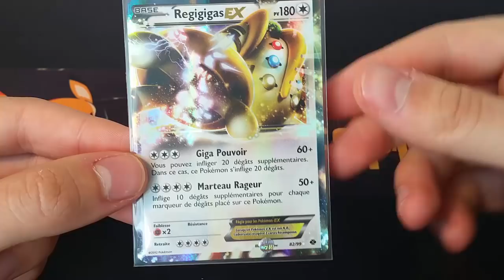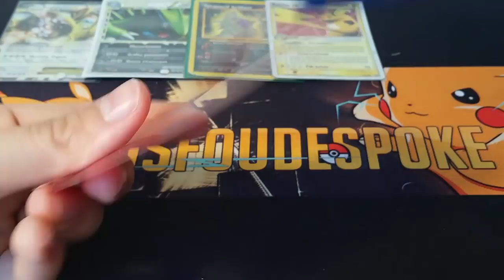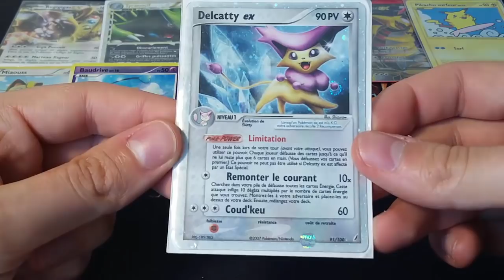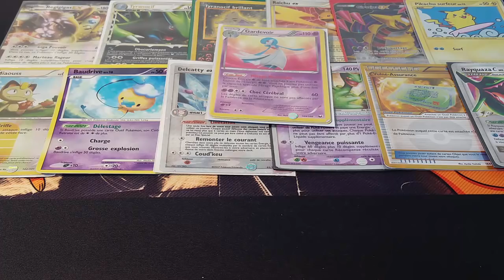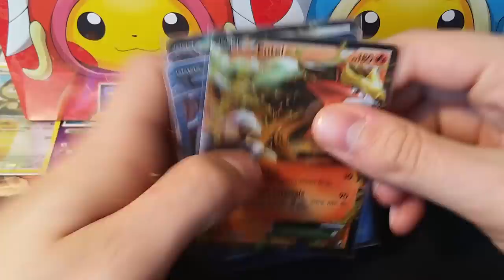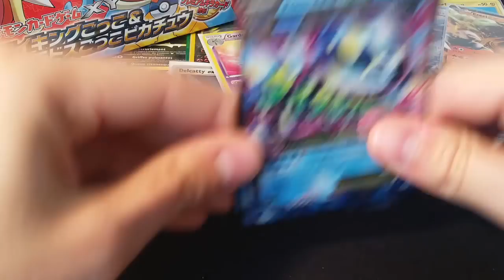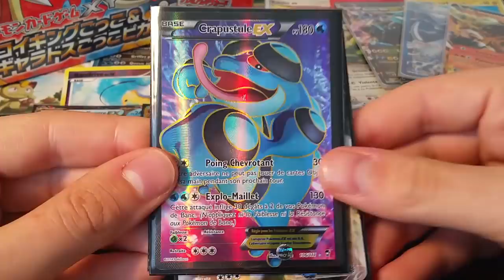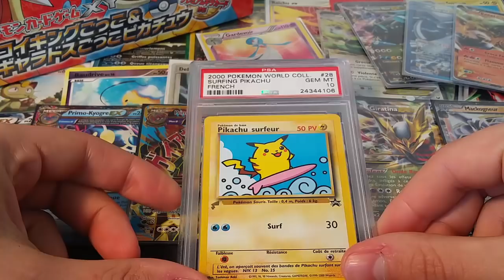Poké-Achat #68 : Mes Réceptions POKEMON Hebdomadaires !